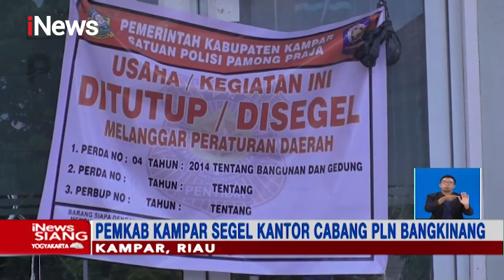Tunggak Tagihan, Aliran Listrik di Komplek Pemkab Kampar Diputus - iNews Siang 02/03